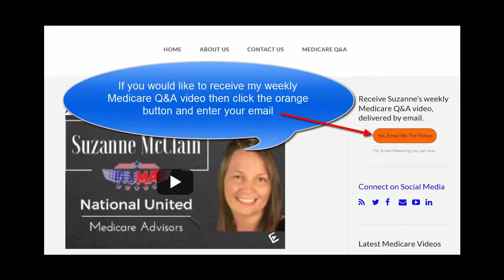National United Medicare Advisors, Muirfield Memorial Tournament iPad Drawing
Thanks to everyone that stopped by my table at the Ameriprise tent at Muirfield. We had a great time meeting new people and reconnecting with others.  If you are not signed up for my weekly Q&A video then be sure to add your email so you never miss a video.